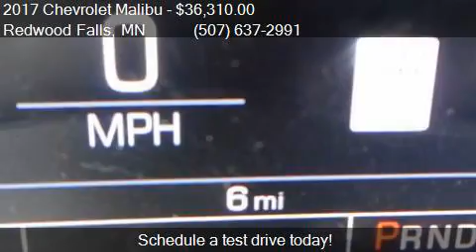2017 Chevrolet Malibu Premier 4dr Sedan for sale in Redwood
This 2017 Chevrolet Malibu Premier 4dr Sedan is for sale in Redwood Falls, MN 56283 at Scott Preusse Inc.

Engine: 2.0L I4
Transmission: Automatic 9-Speed
Color: Iridescent Pearl Tricoat
Mileage: 0
Contact Scott Preusse Inc 1300 E Bridge Street Redwood Falls, MN 56283 to test drive this 2017 Chevrolet Malibu Premier 4dr Sedan today.